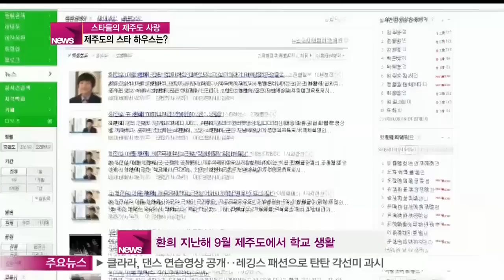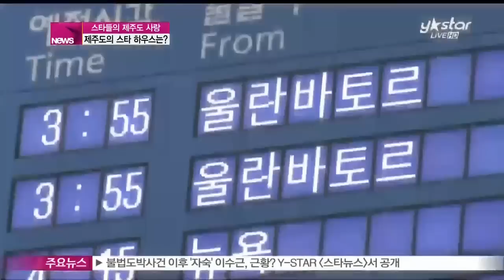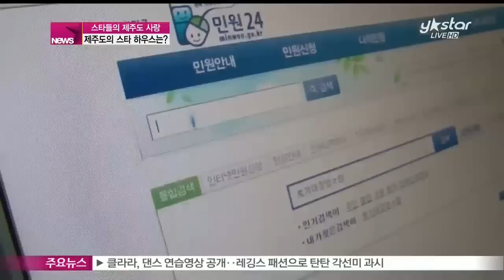[Y-STAR] Stars' holiday villa in Jeju island (스타들의 제주도 사랑, 제주도의 스타 하우스는)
천혜의 자연환경을 지닌 제주도의 매력에 푹 빠진 스타들이 늘고 있습니다.

영화와 드라마 촬영지로는 물론 주거지역으로 각광 받고 있는 제주도와 사랑에 빠진 스타들은 물론 제주도의 스타 하우스까지 화면으로 만나 보시죠.

힐링의 섬 제주도에 스타들이 몰리고 있습니다.

지난 5일 제주 국제 학교에 다니고 있는 고 최진실의 아들 환희의 생활이 SNS에 공개돼 화제입니다.

환희는 지난해 9월 제주영어교육도시의 한 국제학교에 합격.

제주도에서 학교생활을 해 오고 있는데요.

[현장음: 최환희 / 故 최진실 아들]

전화하는 시간을 줘요 그러니까 할머니도 매일매일 전화 하면서 목소리도 듣고 하니까 이제 적응도 잘 되고 그래서 집 떠나서 어려운 건 없어요

그 밖에도 제주는 세계가 인정한 천혜의 섬이자 아름다운 환경으로 스타들의 사랑을 받고 있습니다.

지난해 10월 몽골에서 아내와 딸,

처남과 함께 귀국해 곧바로 제주도로 향한 유퉁의 제주도 생활기를 [생방송 스타뉴스]에서 전격 공개했는데요.

제주도 서귀포시 남원에는 유퉁이 가족들과 함께 살고 있는 아트월드가 있습니다.

[현장음: 유퉁]

유퉁의 아트월드, 아트월드 속에서도 또 하나의 테마, 아트갤러리입니다

국경과 나이 차를 초월한 유퉁의 가족들은 이렇듯 제주도에서 평범한 분위기 속에서 살아가고 있었습니다.

[현장음: 유퉁]

'행복의 파랑새는 내 안에 있다' 행복의 파랑새가 멀리 있는 게 아니고 내 마음, 내 가슴 속에 있다는 거죠

유퉁과 33세 연하의 아내 그리고 아들과 며느리가 함께 살며 유퉁의 작품 활동 또한 돕고 있었는데요.

이곳에 오면 마음이 편안해 지는 이유는 소중한 가족이 기다리고 있기 때문이라고 했습니다.

[현장음: 유퉁]

요즘 아주 힘이 납니다 미미도 있고 손자 한이도 있고 아들 호걸이도 있고 내 딸 수정이도 있고 제일 중요한 건 미미 엄마가 있으니까 힘이 나죠